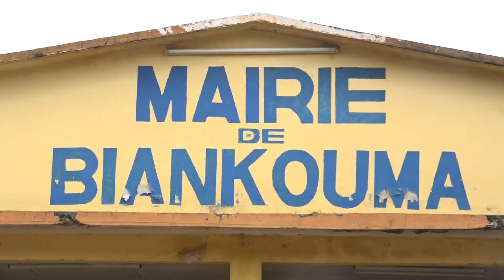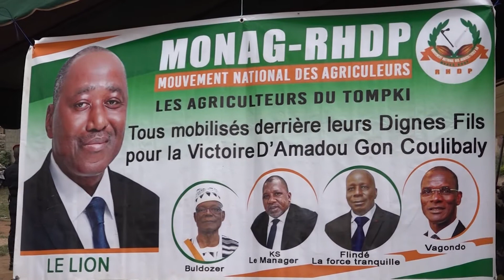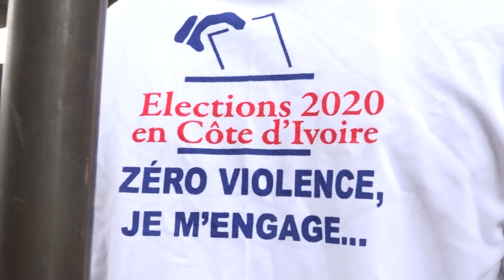Présidentielle 2020 : Konaté Sidiki et Albert Flindé en tournée à Man pour encourager l'enrôlement.